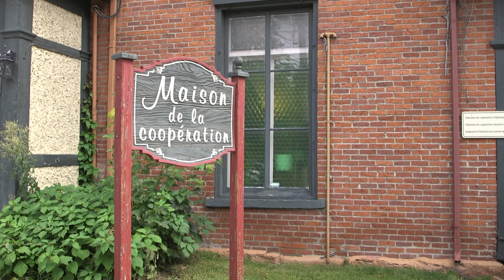Doit-on restreindre l'accès aux logements sociaux?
Une conseillère municipale de Sherbrooke plaide pour un changement dans l’accès aux logements sociaux et communautaires en limitant l’accès à ce type d’habitation aux gens se qualifiant comme étant à faible revenu.